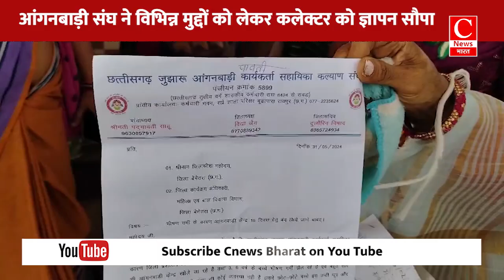आंगनबाड़ी कार्यकर्ता सहायिका कल्याण संघ ने विभिन्न मुद्दों को लेकर कलेक्टर को ज्ञापन सौपा